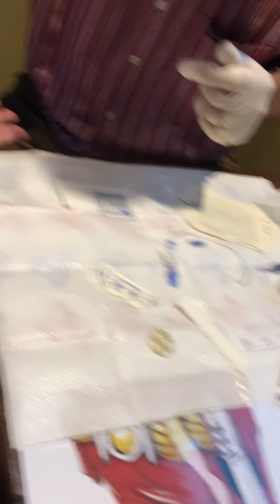PICC line dressing change